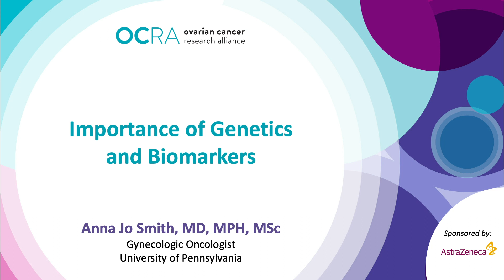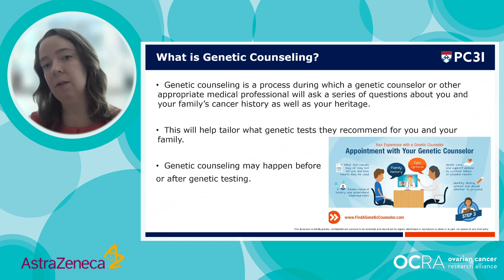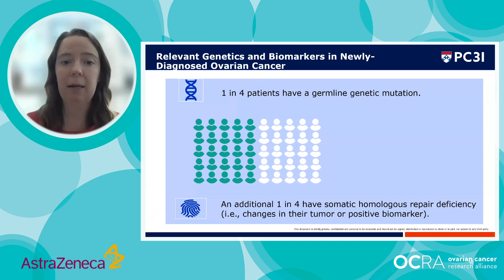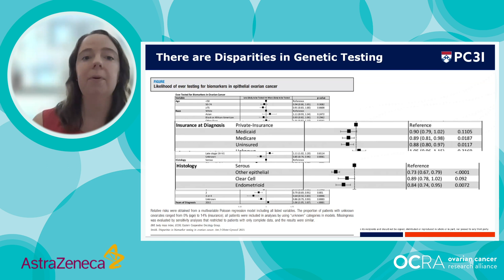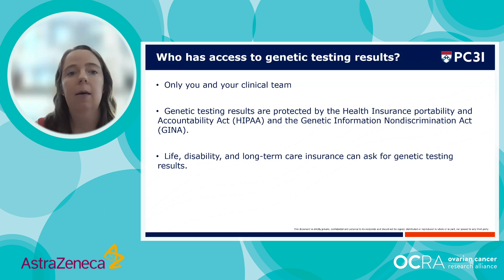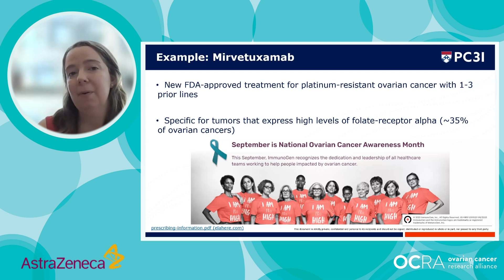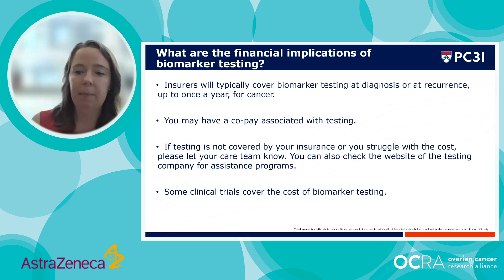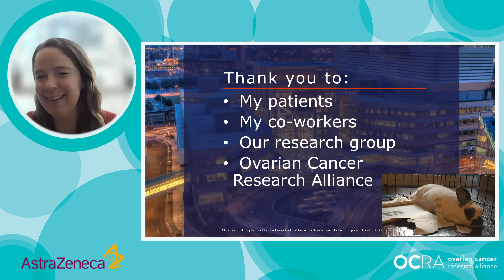Importance of Genetics and Biomarkers (2023)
Genetics and biomarkers play a critical role in the prevention, diagnosis and treatment of ovarian cancer. Learn everything you need to know about this often confusing but critically important topic with Dr. Anna Jo Smith from @penn.